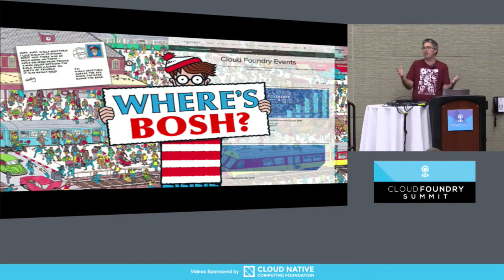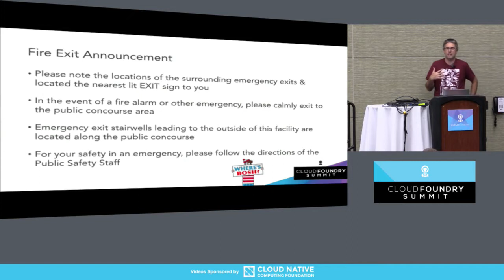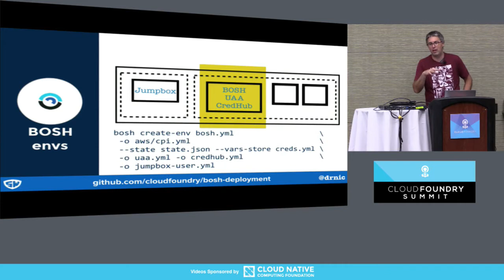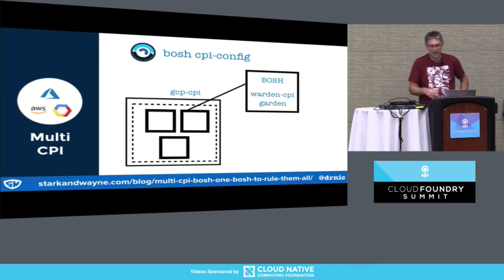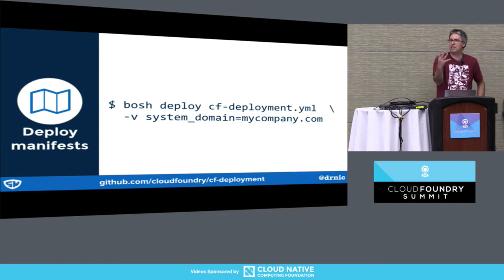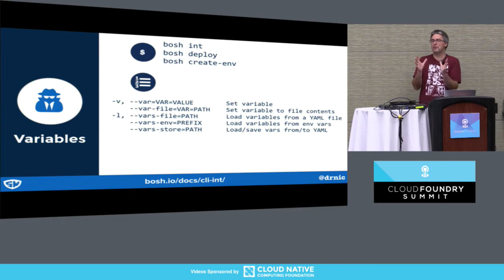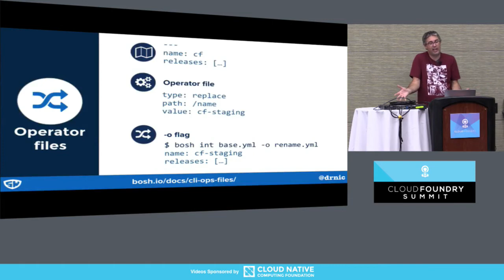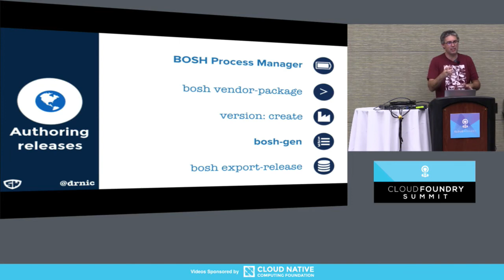BOSH 2017/18 - A Year in Review - Dr. Nic Williams, Stark & Wayne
BOSH and the entire ecosystem of BOSH releases and deployment projects went thru huge, exciting changes in 2017. For one, BOSH became easy and fun to use.

This session will be a rapid fire reivew of dozens of improvements to BOSH, BOSH releases, and BOSH deployments. If you want to get the most out of BOSH, then this is the session for you.

About Dr. Nic Williams
Dr Nic Williams from Stark & Wayne is the author of the free online books Ultimate Guide to BOSH, and Concourse Tutorial and one of the most active users and community members of BOSH, CF, CFCR/Kubernetes.